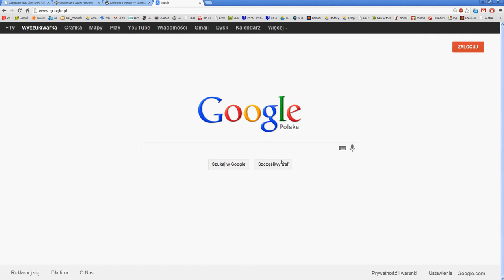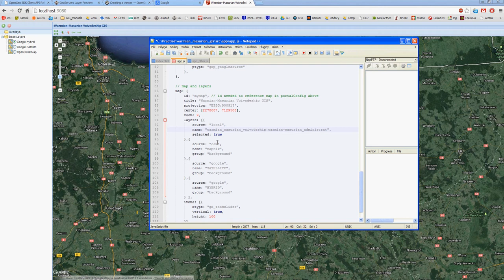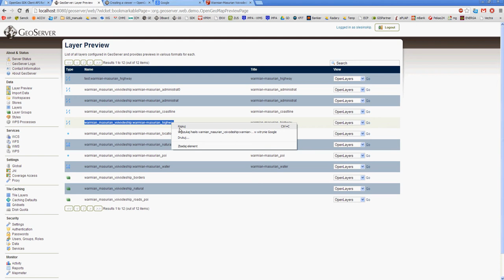BoundlessGeo: adding geoserver data part 1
my own web map application basics - adding localhost geoserver data